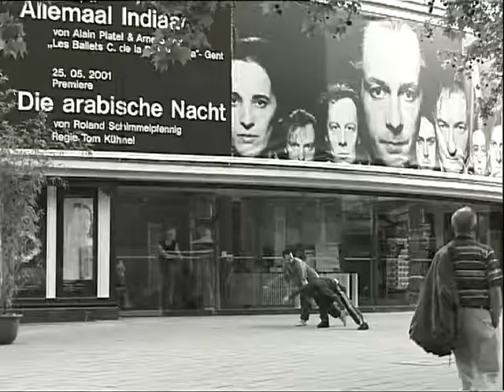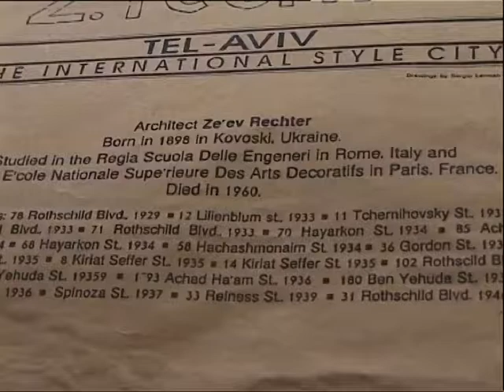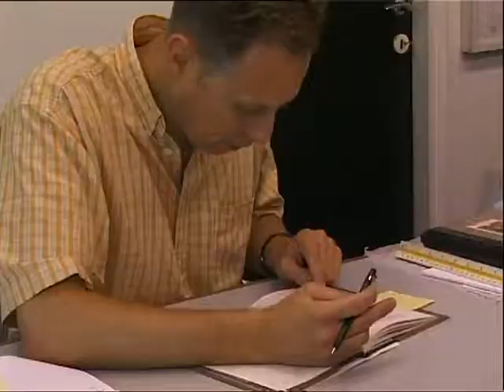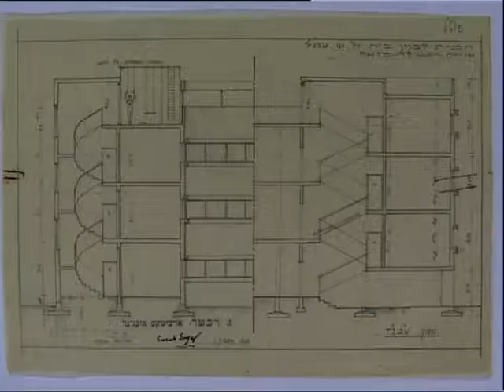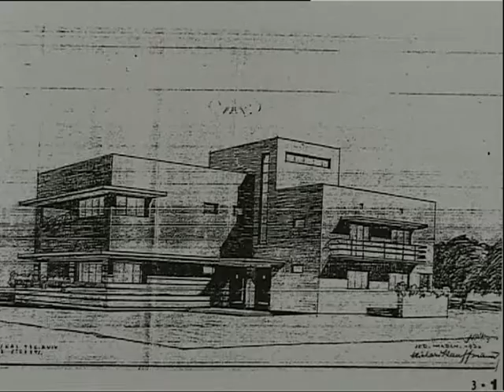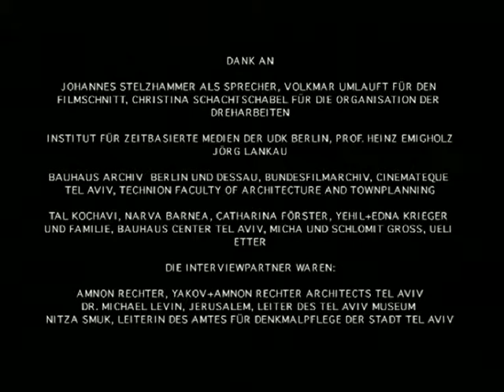Tel Aviv Transformation + Experiment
Dokumentation aus dem Jahre 2001, bevor Tel Aviv als "Weisse Stadt" den Weltkultur-Status erreichte. Beziehungen zum BAUHAUS werden gezeigt. Historische, sozioökonomische und ästhetische Bedingungen sind Ausgangspunkt der Studie.
English Summery:
A 2001 produced documentary shows in a historical, anthropological and aesthetical way how important the founding of Tel Aviv is to our days.